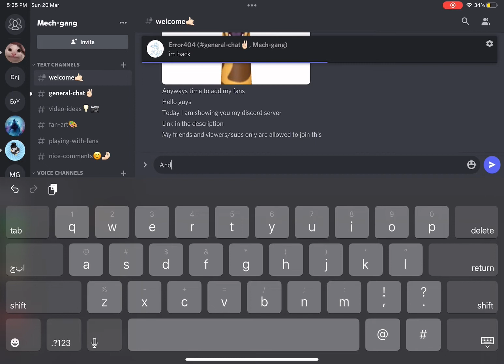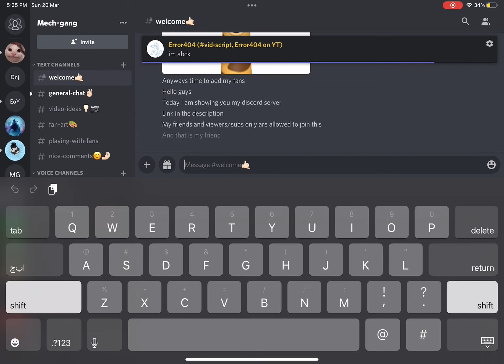My official discord server (link in desc)